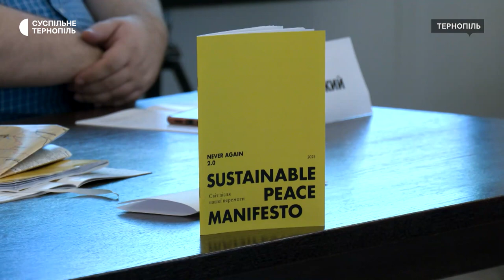«Потрібні міжнародні зусилля, просто українських недостатньо»,- співавтор маніфесту сталого миру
«Світ після нашої перемоги» – це маніфест, який українці презентували на безпековій конференції в Мюнхені. Співавтор документу Михайло Гончар розповів, у маніфесті сталого миру подали ідеї, як унеможливити напад Росії у майбутньому. Каже, щоб назавжди подолати російську агресію, потрібні міжнародні зусилля, просто українських недостатньо. Також про те, що ми називаємо перемогою, чи дасть нам безпеку вихід до кордонів України 1991 року та що буде з Росією після поразки у війні – в інтерв’ю з Михайлом Гончаром.